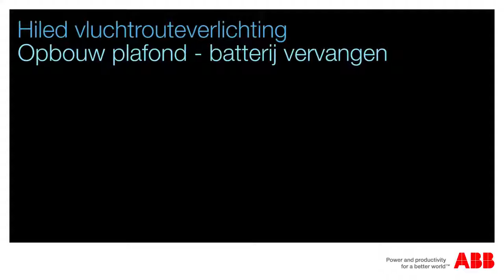Hiled vluchtrouteverlichting | Opbouw plafond batterij vervangen